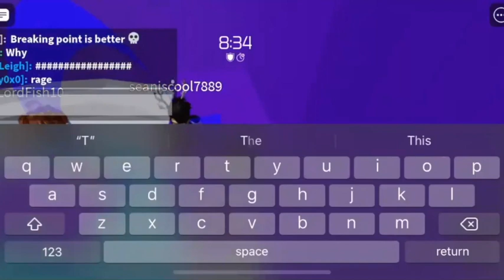Tower of Hell 2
The channel is about Games and  Music. The gamer is Abbi and the Music is by Baba.